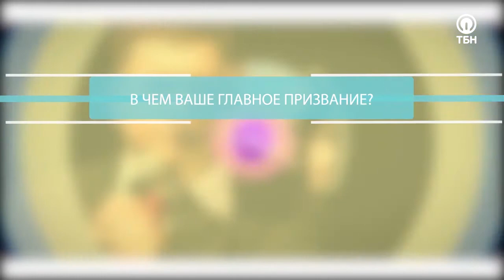Леонид и Рушана Ким №2 «Три сложных вопроса» (38)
Программа «Три сложных вопроса» – спецпроект президента ТБН Виктории Никитиной-Шин. Это открытый и динамичный диалог со служителями церквей, известными лидерами, пасторами и проповедниками. Каждый гость ответит на три вопроса: «Как произошла Ваша встреча с Богом?», «Как Вы встретили свою любовь?» и «В чем Ваше главное призвание?»
На «Три сложных вопроса» Виктории Никитиной-Шин продолжают отвечать пастор церкви «Сила Евангелия» Леонид Ким и его супруга Рушана. Тема разговора в этом выпуске – выстраивание отношений молодой пары и создание семьи на правильной основе.
«Врачи мне ставили бесплодие. И виной тому, возможно, моя установка, что у меня либо не должно быть вообще детей, либо пусть будет один…», – делится Рушана, – «Я хотела быть карьеристкой, но, как только я пришла к Господу, я покаялась за это и получила исцеление».
Супруги рассказывают о причинах ссор и непонимания в семьях, о том, почему жена ничего не должна своему мужу, и о том, как достичь гармонии, понимания и принятия.
Подробности – в авторской программе Виктории Никитиной-Шин «Три сложных вопроса».